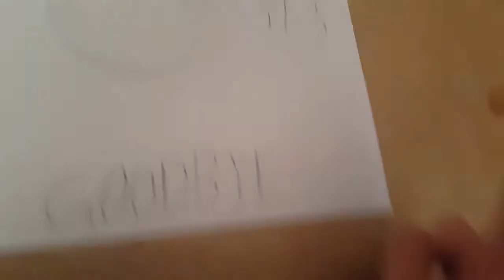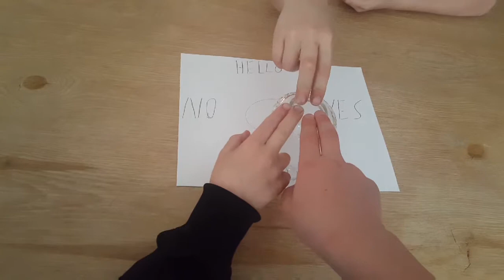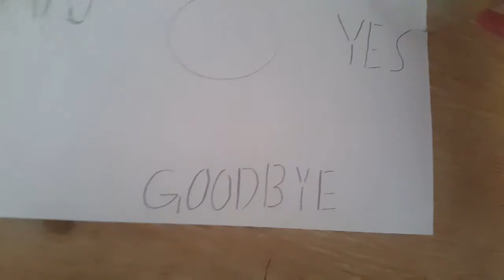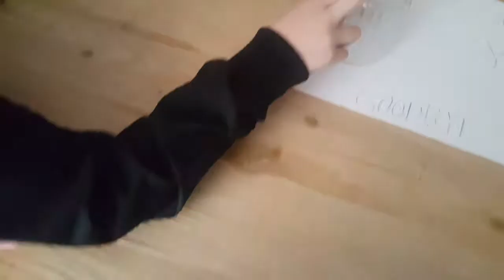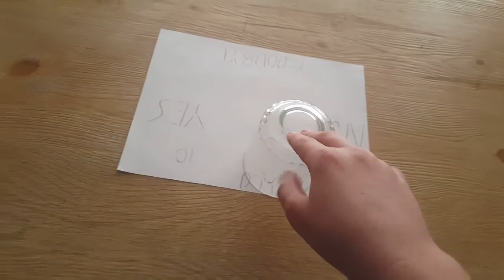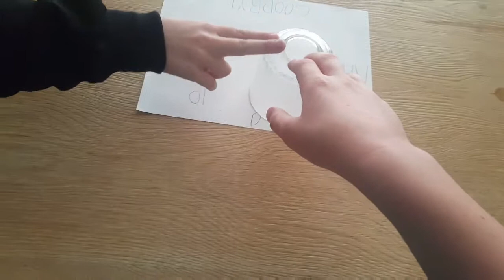Ghost in the glass challenge! (FREAKY)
Yooooooo